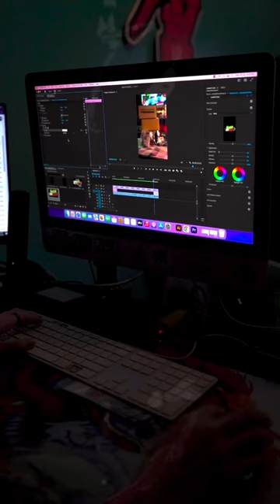From raw footage to visual symphony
Racing With Juice